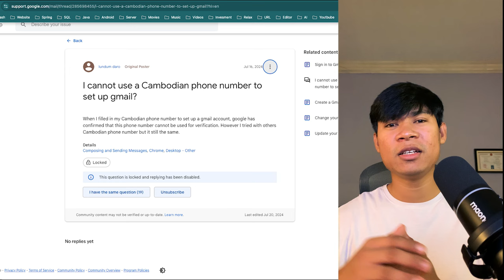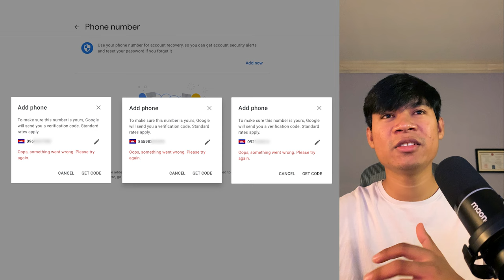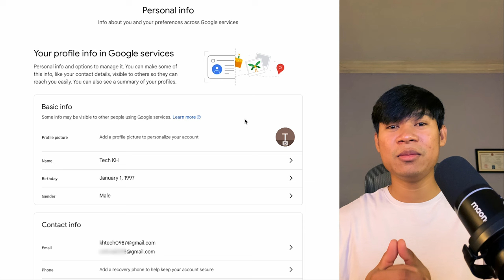លេខទូរស័ព្ទខ្មែរ បង្កើត Gmail លែងបាន ពិតឬអត់?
Gmail អាចនៅតែបង្កើតបាន ដោយប្រើ Gmail ដែលមានស្រាប់ ដើម្បី Verify។
ប៉ុន្តែបើប្រើ លេខទូរស័ព្ទខ្មែរ គឺមិនអាចបង្កើតបានទេនាពេលនេះ។ ខ្ញុំមិនទាន់រកឃើញមូលហេតុទេនាពេលនេះ។ ពេលទទួលបានដំណោះស្រាយ ឬដំណឹងអ្វីខ្ញុំនឹង Update ដល់គ្នាយើង អរគុណច្រើន។

- Gear
1. Sony ZV-E10 with kid Lens
2. Microphone: PD200X